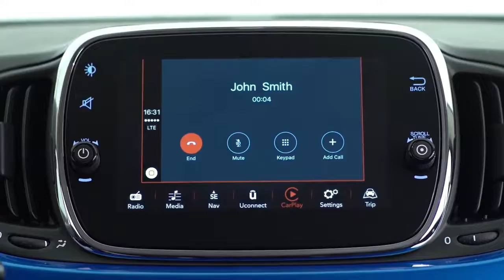2018 NEW Fiat 500 - Mirror Screen – A Touchable Future Commercial